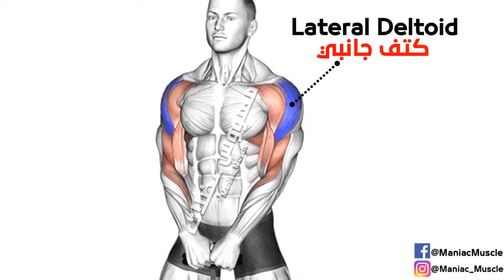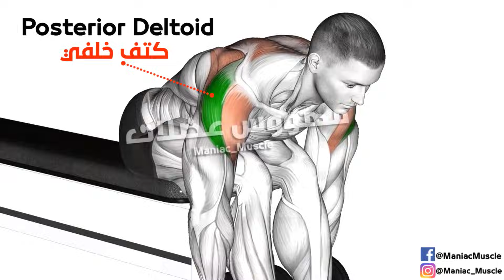SHOULDER WORKOUT WITH DUMBBELLS AT HOME AND GYM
Today we will present to you the best shoulder exercises with dumbbells. We have allocated the first part with one dumbbell and part two dumbbells targeting the interior Deltoid of the shoulder, the lateral Deltoid, and the Posterior Deltoid of the shoulder at home and gym

00:00 One dumbbell
00:07 Dumbbell Twist
00:34 Dumbbell Circles
00:59 Dumbbell One Arm Upright row
01:27 Dumbbell One Arm REAR Fly
01:58 Dumbbell One Arm Upright Fly
02:24 Dumbbell One Arm Front Raise
02:42 Side Lying Dumbbell Rear Delt Raise

03:00 Two dumbbells
03:03 Dumbbell Standing Front Raise Above Head
03:35 Dumbbell Altranate Lateral Raise
03:49 Dumbbell Rear FLY
04:09 Dumbbell Arlond Press
04:30 Dumbbell Upright row
05:00 Seated Dumbbell Bent Over Rear Delt Row
05:28 Seated Dumbbell Around The Worlds
06:03 Dumbbell Front & Lateral Raise

shoulder workout, shoulder workout at home, shoulders workout, shoulder dumbbell workout